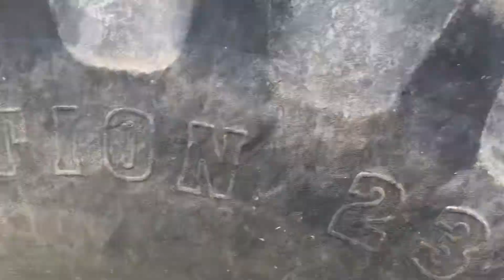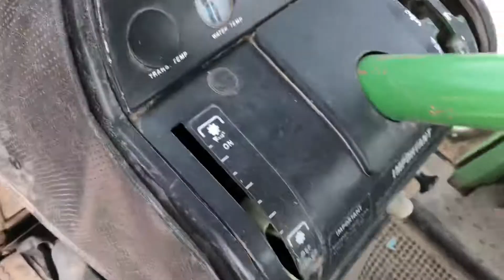May 24, 2018